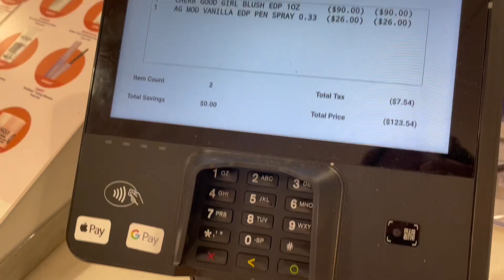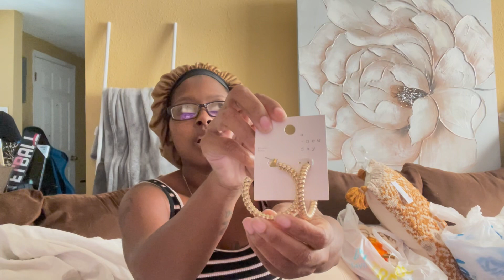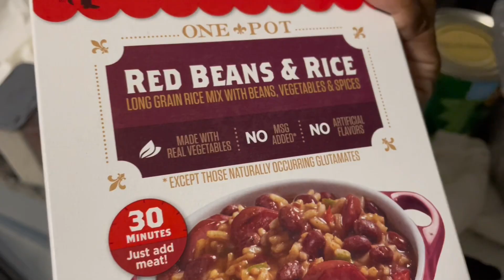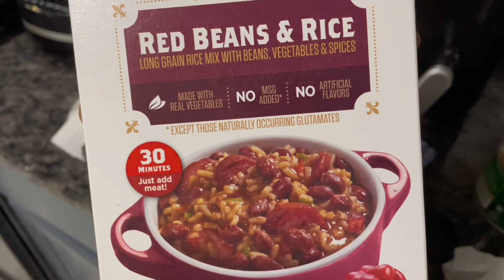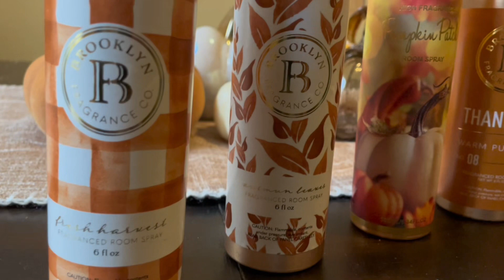Fall Decor Shopping+ haul, decorating, and new Frangrances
Hello family, Fall is in the air. Come do a little fall decor shopping with me and so much more…